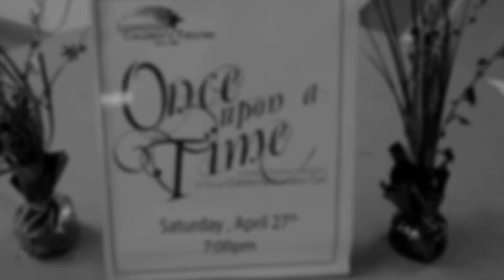LCT's Celebrity Curtain Call... Tour Teaser!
This year at Celebrity Curtain Call, scope out all the nooks and crannies of Lexington Children's Theatre! We will be doing tours throughout the building so you can see everything from the scene shop to the education studios! Here's just a tiny taste of all that you can see...